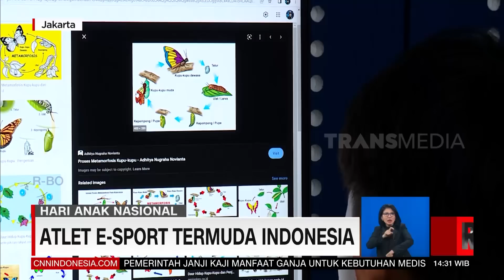Atlet E-Sport Termuda Indonesia | REDAKSI (22/07/22)